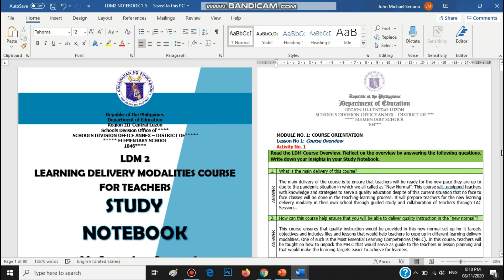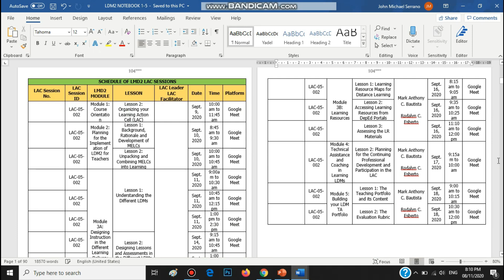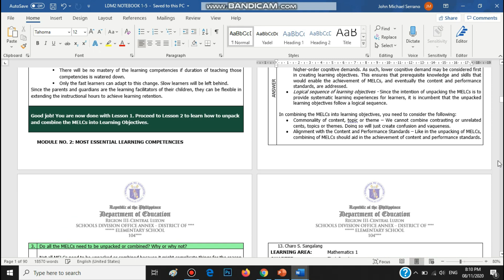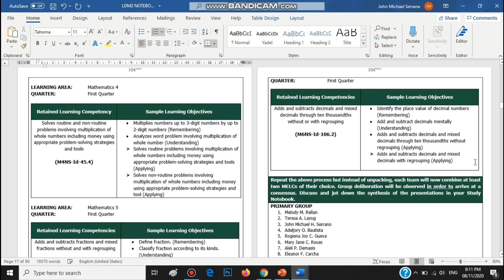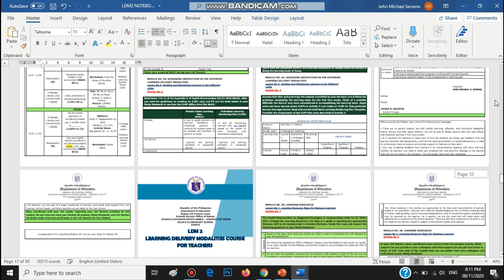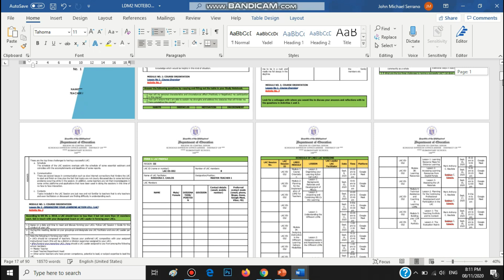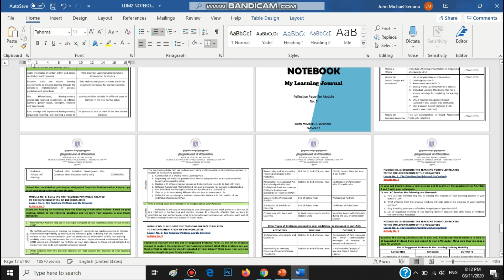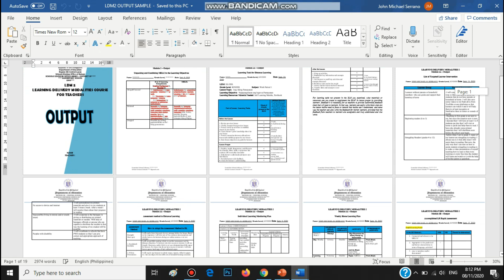LDM2 NOTEBOOKS 1-5 || LDM2 FINAL OUTPUT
Pwede po ba ninyo i COMMENT ang gusto nyong Next Video Lesson na gusto ipagawa sa Channel? Maraming Salamat po  :)